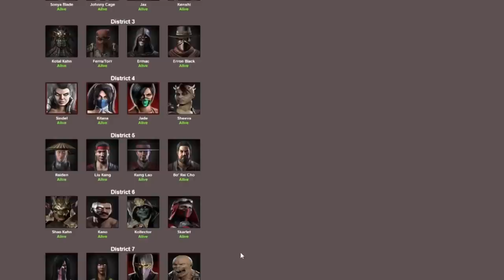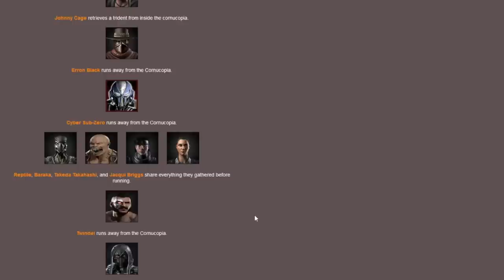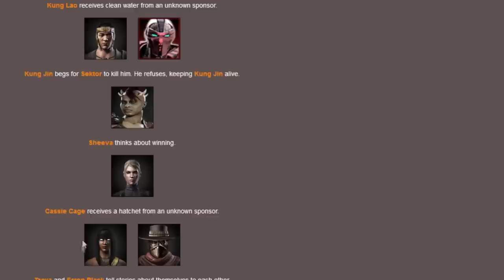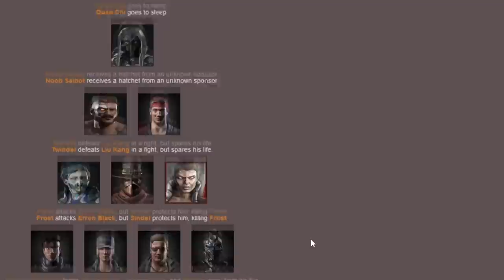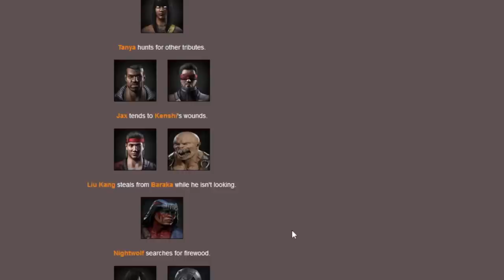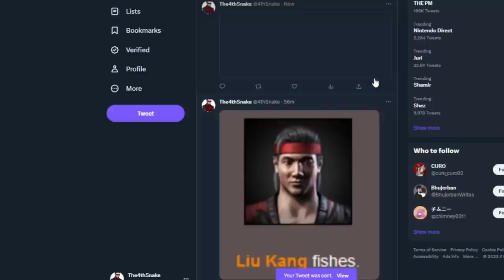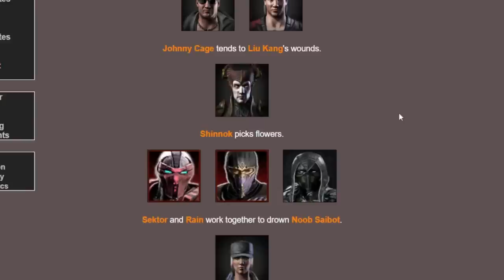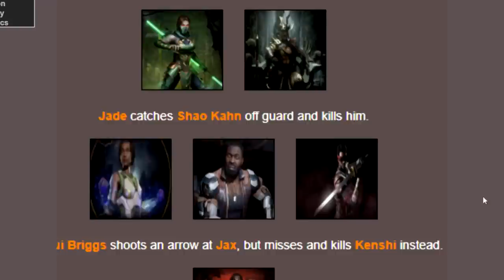Netherrealm Mortal Kombat Hunger Games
The Bloodbath
Cassie Cage strangles Geras with a rope.
Raiden pushes Fujin off a cliff during a knife fight.

Day 1
Jacqui Briggs, Bo' Rai Cho, and Cyber Sub-Zero get into a fight. Cyber Sub-Zero triumphantly kills them both.
Frost shoots an arrow at Takeda Takahashi, but misses and kills Raiden instead.

Night 1
Noob Saibot kills Kitana for her supplies.
Mileena, Rain, and Jade start fighting, but Rain runs away as Mileena kills Jade.
Cetrion and Tremor fight Skarlet and Brienne of Tarth. Skarlet and Brienne of Tarth survive.

Day 2
Kotal Kahn attacks Kollector, but Cassie Cage protects him, killing Kotal Kahn.
Shang Tsung accidently steps on a landmine.
Sheeva stabs Ermac with a tree branch.
Frost sets an explosive off, killing Scorpion, and Ferra/Torr.
Johnny Cage and Sektor track down and kill Reptile.

Night 2
Frost attacks Erron Black, but Sindel protects him, killing Frost.
Shao Kahn sets an explosive off, killing Kung Lao, and Kollector.
Rain strangles Sub-Zero with a rope.

Day 3
Smoke, Cassie Cage, and Quan Chi get into a fight. Cassie Cage triumphantly kills them both.
Sheeva sets an explosive off, killing Skarlet.

Night 3
No deaths occurred.

Day 4
Johnny Cage bashes Cassie Cage's head against a rock several times.
Cyber Sub-Zero bashes Sheeva's head in with a mace.

Night 4
Jax strangles Takeda Takahashi after engaging in a fist fight.

Day 5
Shao Kahn taints Twindel's food, killing him.

Night 5
Nightwolf, Jax, and Erron Black get into a fight. Nightwolf triumphantly kills them both.
Kronika, Tanya, and Triborg get into a fight. Tanya triumphantly kills them both.
D'Vorah cannot handle the circumstances and commits suicide.

Day 6
Sektor, Kenshi, Johnny Cage, and Sonya Blade track down and kill Cyber Sub-Zero.
Nightwolf bleeds out due to untreated injuries.

Night 6
Shao Kahn dies from thirst.

The Feast
Sektor throws a knife into Mileena's head.
Sonya Blade spears Kenshi in the abdomen.
Rain kills Brienne of Tarth for her supplies.
Liu Kang kills Kung Jin with a hatchet.

Day 7
Sektor and Rain work together to drown Noob Saibot.
Sonya Blade dies from hunger.
Tanya dies of dysentery.

Night 7
Baraka, Rain, and Johnny Cage get into a fight. Rain triumphantly kills them both.

Day 8
Shinnok falls into a pit and dies.

Night 8
No deaths occurred.

Day 9
Liu Kang throws a knife into Rain's head.

Night 9
Sektor shoots a poisonous blow dart into Sindel's neck, slowly killing her.

Day 10
Sektor dies from hypothermia.
The winner is Liu Kang from District 5!

Placements
1. Liu Kang
2. Sektor
3. Sindel
4. Rain
5. Shinnok
6. Johnny Cage
7. Baraka
8. Tanya
9. Sonya Blade
10. Noob Saibot
11. Kung Jin
12. Brienne of Tarth
13. Kenshi
14. Mileena
15. Shao Kahn
16. Nightwolf
17. Cyber Sub-Zero
18. D'Vorah
19. Triborg
20. Kronika
21. Erron Black
22. Jax
23. Twindel
24. Takeda Takahashi
25. Sheeva
26. Cassie Cage
27. Skarlet
28. Quan Chi
29. Smoke
30. Sub-Zero
31. Kollector
32. Kung Lao
33. Frost
34. Reptile
35. Ferra/Torr
36. Scorpion
37. Ermac
38. Shang Tsung
39. Kotal Kahn
40. Tremor
41. Cetrion
42. Jade
43. Kitana
44. Raiden
45. Bo' Rai Cho
46. Jacqui Briggs
47. Fujin
48. Geras

District Placements
1. District5
2. District10
3. District4
4. District7
5. District8
6. District2
7. District1
8. District9
9. District6
10. District12
11. District3
12. District11

Kills
5: Rain, Sektor
4: Cassie Cage
3: Johnny Cage, Frost, Shao Kahn, Cyber Sub-Zero
2: Sheeva, Tanya, Sonya Blade, Brienne of Tarth, Liu Kang, Skarlet, Nightwolf
1: Jax, Kenshi, Sindel, Raiden, Mileena, Noob Saibot